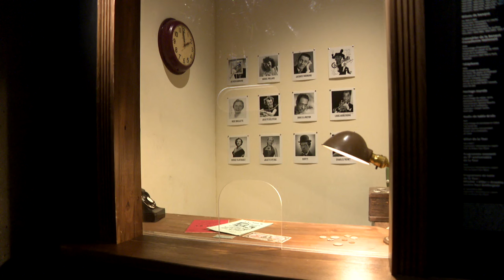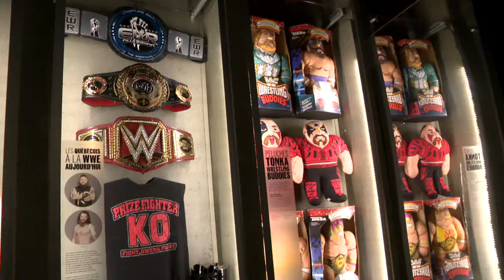«Lutte. Le Québec dans l’arène»: histoire et spectacle dans la même exposition - reportage